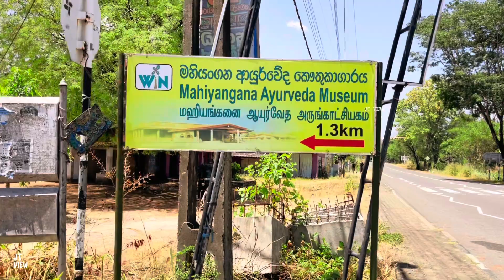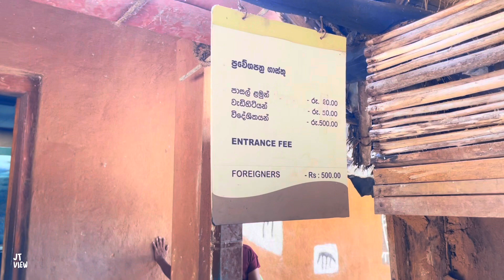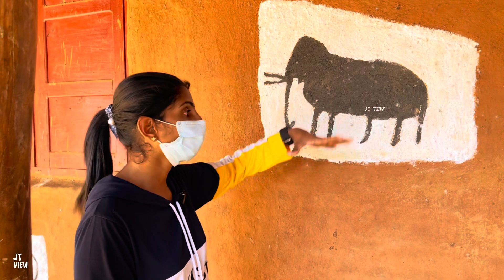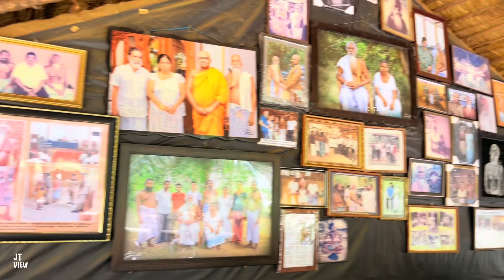இலங்கையில் பழங்குடியினர் வாழும் கிராமம் 🌇😰| Srilanka-வின் மிரட்டும் ஆதிவாசிகளின் வாழ்க்கை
The first inhabitants Vedda or Adivasi have a fascinating story that will take you to the root of Sri Lanka.

Here's my best exploration of the tribal life of Sri Lanka to learn about their experience and existence.

இலங்கையின் பழங்குடியினர் எனக்கருதப்படும் வேடர் சமூகத்தினர் இலங்கையின் பல பாகங்களில்  வாழ்ந்து வருகின்றனர். இவர்கள் ஆரியரின் வருகைக்கு முன்னரே இலங்கையின் ஆதிக்காலம் முதல் வசிப்பவர்கள் என்றும், தென்னிந்திய பழங்குடி மரபினருடன் ஒத்த தன்மைக்கொண்டவர்கள் என்றும் வரலாற்று சான்றுகள் உள்ளன. இலங்கையின் வடமத்திய ,ஊவா மற்றும் கிழக்கு மாகாணங்களில் சிங்கள மற்றும் தமிழ் இனத்தவருடன் கலந்து தன் அன்றாட வாழ்வியலை கடத்தி வருகின்றனர்.

The Veder community, considered as the indigenous people of Sri Lanka, lives in many parts of Sri Lanka. There is historical evidence that they were the earliest inhabitants of Sri Lanka before the arrival of the Aryans, and that they were of similar character to the South Indian tribes. In Sri Lanka's North-Central, Uva and Eastern Provinces, they are mixing with the Sinhalese and Tamils ​​to carry out their daily lives.